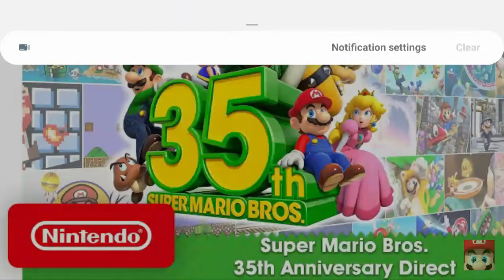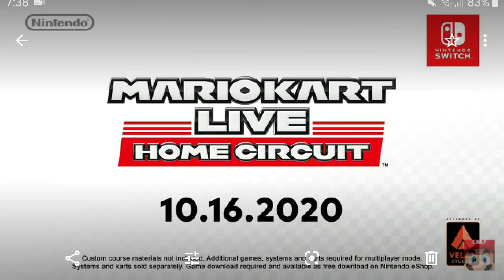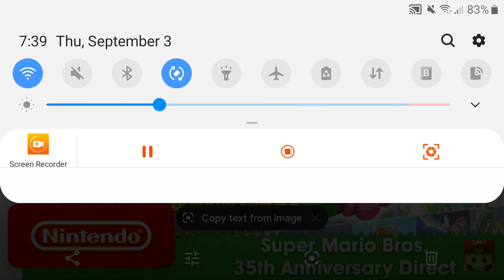Super Mario Bros. 35th anniversary direct(ONE OF MY FAVORITE DIRECTS!) - Mac n' Cheese 🧀